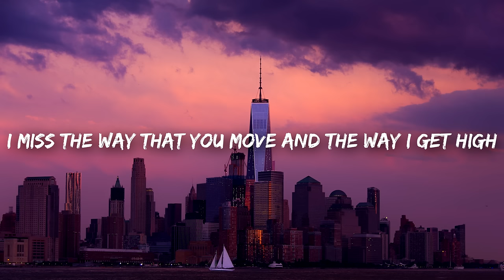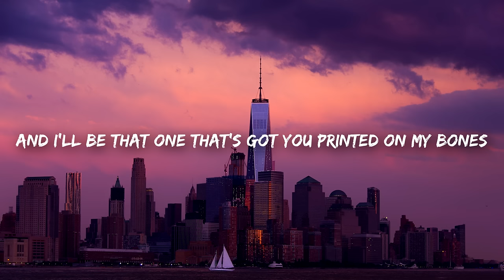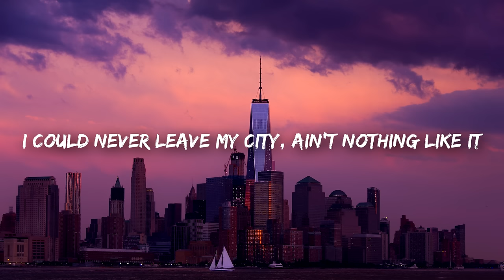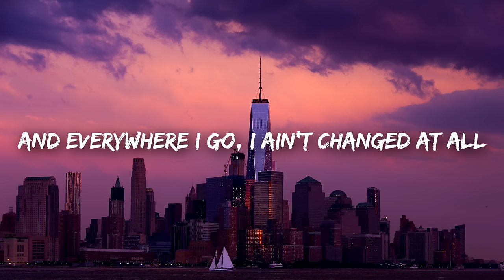MAX - Still New York (Lyrics) feat. Joey Bada$$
MAX - Still New York feat. Joey Bada$$ (Lyrics)